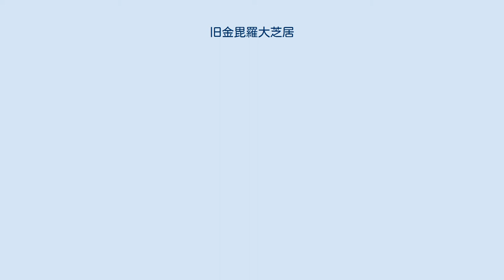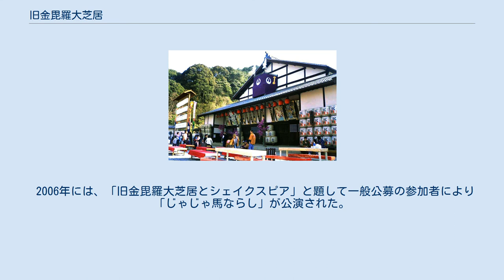旧金毘羅大芝居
旧金毘羅大芝居（正面） 旧金毘羅大芝居（きゅうこんぴらおおしばい）は、香川県仲多度郡琴平町の金刀比羅宮・門前町にある、現存する中では日本最古の芝居小屋。
別名、金丸座（かなまるざ）とも呼ばれ、国の重要文化財の指定を受けている。
 古くから信仰を集める金刀比羅宮は、江戸時代には金毘羅講など多く参拝者を集め、門前町は琴平が朱印地・天領であることで取締も寛大で、様々な芝居、相撲、操り人形などの興行が行われた。
芝居の興行に仮り小屋がその都度建てられていた（年3回程度）が、当時の大坂道頓堀三座のひとつでもある大西芝居（一説には大阪にあった筑後座とも云われる）を参考にして、1835年（天保6年）に棟上げを行い、翌年完成する。
この金毘羅大芝居には江戸、大坂などの千両役者が舞台を踏み、全国にも知られた芝居小屋であり、また富くじの開札場としても使用された。
 明治以降、稲荷座、千歳座、金丸座と名称が変わり、また地回りの芝居小屋や映画館（この際にかけすじが外される）と利用も移り変わった。
映画産業の斜陽に従い、廃館となったため長く廃屋のような状態となる。
（場所は現在の位置より参道や金倉川に近かった。現在は琴平町立歴史民俗資料館が建てられている。）1953年（昭和28年）11月に香川県の重要文化財として指定されるものの、熱心な復元運動も空しく、1964年（昭和39年）には指定を解除された。
しかし、芝居小屋として江戸末期の劇場建築を考える上で重要な建築物として再評価され、1970年（昭和45年）には国の重要文化財として指定を受けた。
（この際に名称は旧金毘羅大芝居となった。）修復の必要性や火災などの恐れもあり、文化財として保存を図るために、1972年（昭和47年）には移築復元工事が開始され、1976年（昭和51年）3月に現在の位置（琴平町乙1241番地）へ竣工した。
この移築復元後に二代目中村吉右衛門や五代目中村勘九郎などがテレビ番組で上演を熱望するなど、上演の機運が高まり、1985年（昭和60年）に第一回の「四国こんぴら歌舞伎大芝居」が公演された。
これより年1回、春の定期公演が行われるようになる。
 2002年（平成14年）に建物の保存状態と耐震性能を調査を行った際に江戸時代にあった2つの仕掛けの痕跡が発見された。
これにより、2003年（平成15年）に開始されたこの「平成の大修復」では、2つの仕掛けの復元とともに、耐震補強に伴い4つの鉄柱が撤去され、天保時代の造りに近づく内装状態となった。
2003年（平成15年）に工事は完了し、この工事で撤去された鉄柱は記念モニュメントとして生まれ変わった。
 「平成の大改修」の記念モニュメント 入り口は複数に分かれており、正面に向かって中央を一般庶民が使用し、左側の入り口は大名などが使用した。
現在は中央の入り口が使用されている。
 全部で約730席ほどになる。
 旧金毘羅大芝居（建物前風景） 年1回、春の定期公演「四国こんぴら歌舞伎大芝居」として歌舞伎が公演される。
公演の際、演出に使用される廻り舞台、花道七三のスッポン、光を取る2階の高窓の開閉など、その動作はすべて人力で行う。
（舞台装置の項を参照。） 金刀比羅宮成功祈願祭として役者の面々が金刀比羅宮へ成功祈願の参拝と「お練り」行列（役者が人力車に乗り琴平町内を回る）を行い、初日から千穐楽に至るまでの公演では地元住民のボランティアも運営に力を沿え地域一体で取り組んで開催されている。
 公演がない一般の開館日には、舞台や花道、客席（桝席や二階席）などにとどまらず、楽屋（女形部屋、大部屋、楽屋番控など）、舞台下の奈落、から井戸、花道七三のスッポン、果ては楽屋風呂まで、至る所を見学することが出来るようになっている。
 2006年には、「旧金毘羅大芝居とシェイクスピア」と題して一般公募の参加者により「じゃじゃ馬ならし」が公演された。
（第48回香川県芸術祭「香川芸術フェスティバル2006」主催） こんぴら歌舞伎に関するカテゴリ: